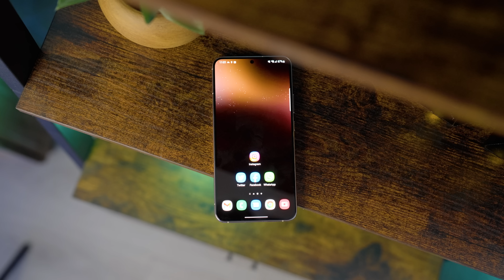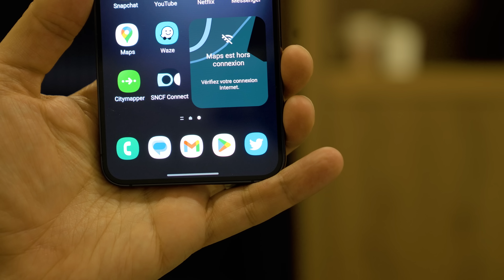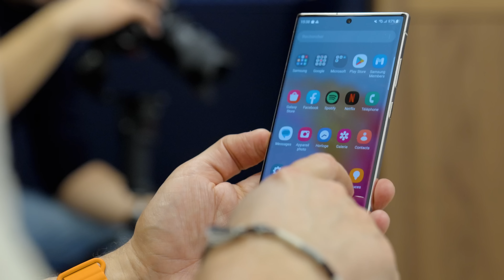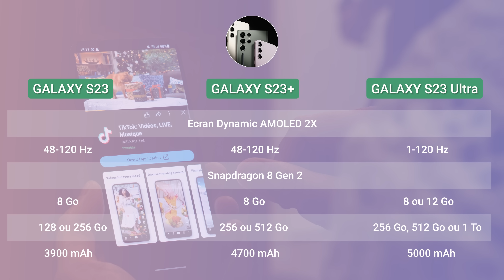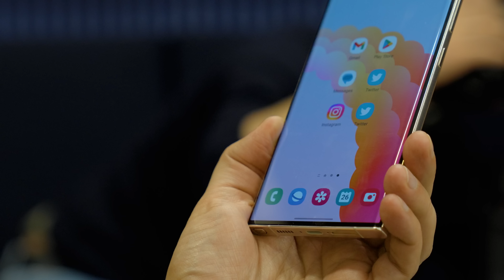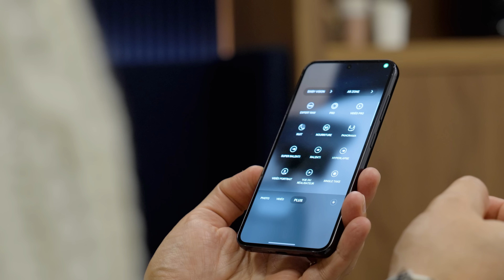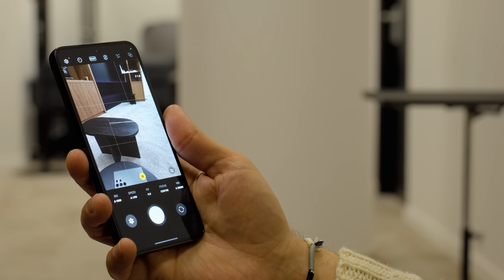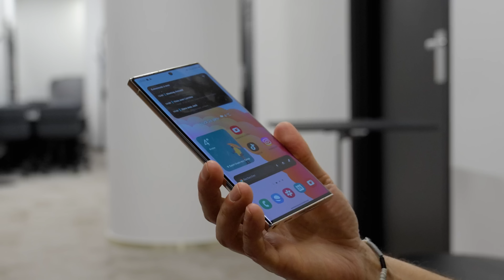Samsung GALAXY S23 : oui, encore une prise en main, mais elle est pas mal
Samsung vient d'annoncer ses trois nouveaux smartphones haut de gamme, le Galaxy S23, le Galaxy S23+ et le Galaxy S23 Ultra. Sauf que j'ai pu les prendre en main la semaine dernière, directement dans les locaux français du constructeur. Et je vous ai bien entendu rapporté des images, ainsi que mon premier ressenti.

TIMECODE

00:00 - Intro
00:33 - Une identité partagée entre les trois smartphones de la gamme
03:06 - Un gros changement sur la partie technique
06:06 - Une proposition toujours aussi solide sur la photo et la vidéo
09:23 - Un prix qui pique, mais une très belle offre de préco

MON MATOS

🔥 Boîtier principal
🔥 Boîtier secondaire
🔥 Zoom pour la vie de tous les jours